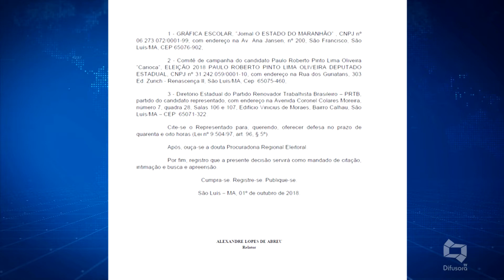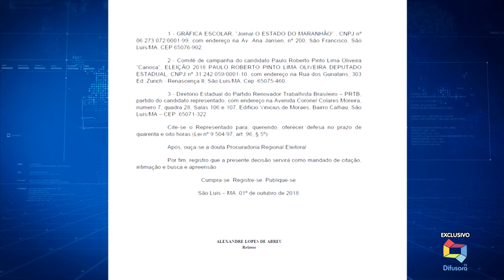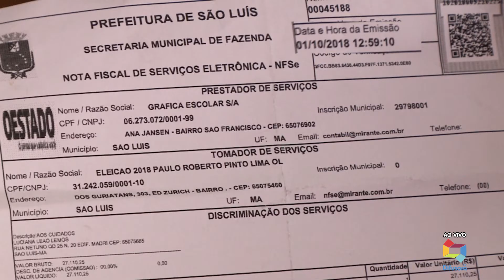(EDIÇÃO 02/10/2018) Justiça Eleitoral faz busca e apreensão na Sede do Sistema Mirante